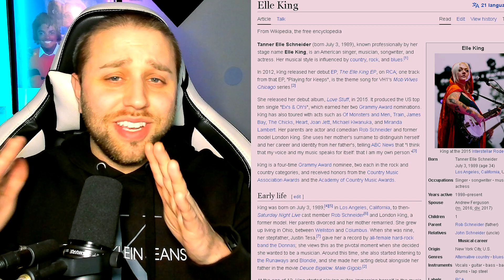Elle King drunkenly butchers Dolly Parton tribute song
In this video, we're discussing Elle King drunkenly butchers Dolly Parton tribute song